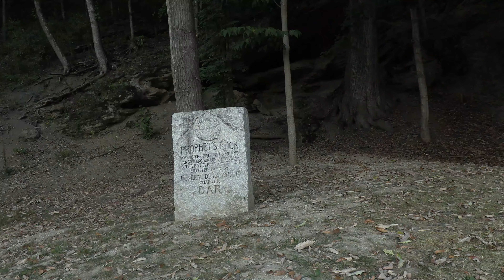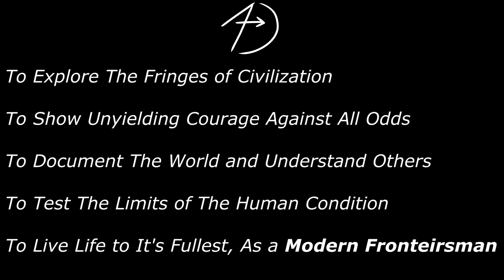On The Modern Frontier, About Wanderlust